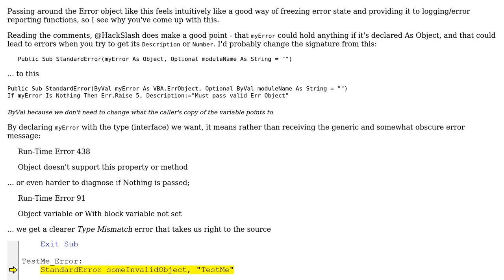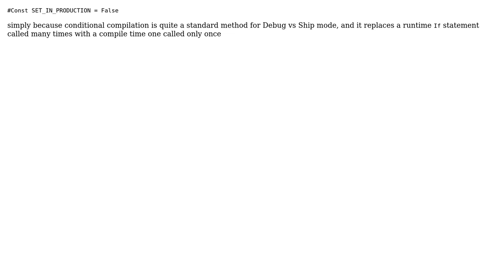Code Review: VBA Error Handling Sub, Working for all subs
With thanks & praise to God, and with thanks to the many people who have made this project possible! | Content (except music & images) licensed under CC BY-SA | Music | Images & others | With thanks to user Vityata user SAM OnELA user Greedo and the Stack Exchange Network Trademarks are property of their respective owners. You are responsible for your own actions.